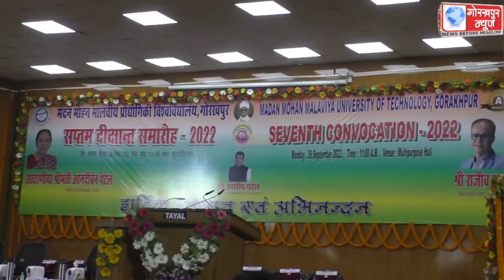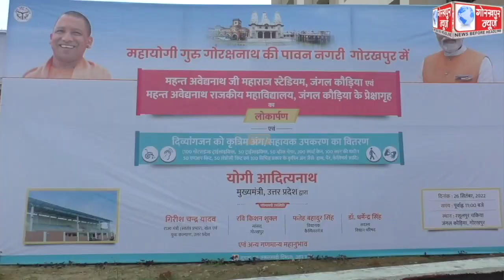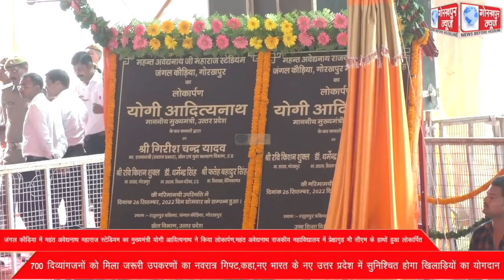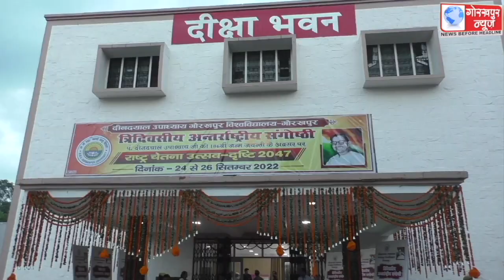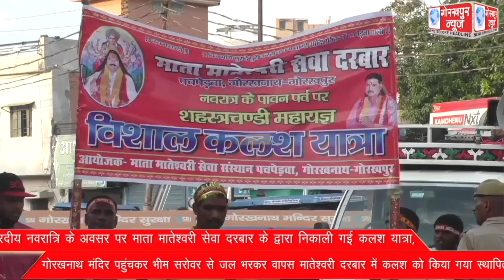GORAKHPUR NEWS 26-09-2022